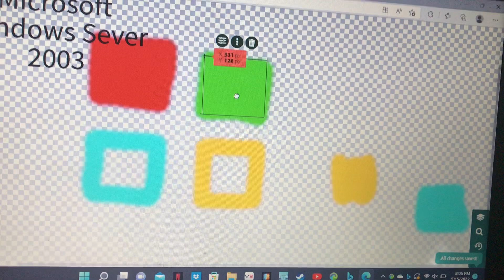Windows sever 2003 logos code